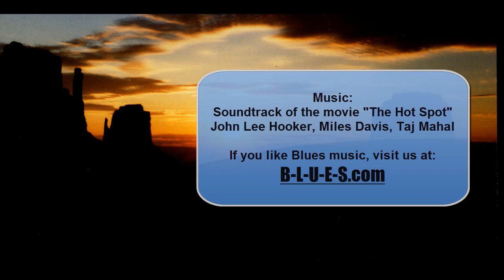John Lee Hooker & Miles Davis - American Desert Landscape: Monument Valley (Riding With The Blues)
American Desert Landscape Photography: Monument Valley (Riding With The Blues)

Music: Soundtrack of the movie "The Hot Spot" with Don Johnson.
John Lee Hooker, Miles Davis, Taj Mahal